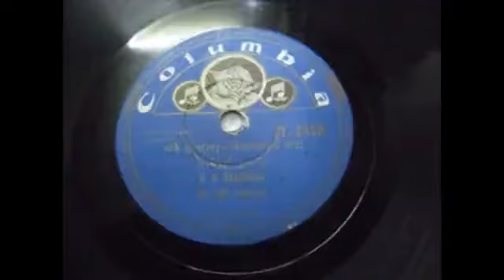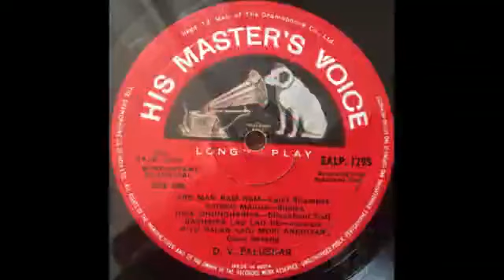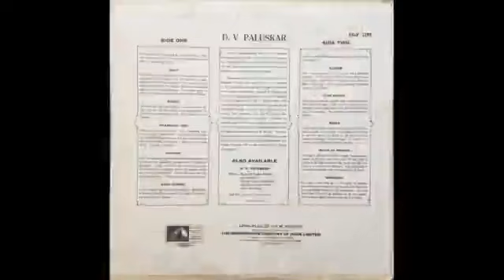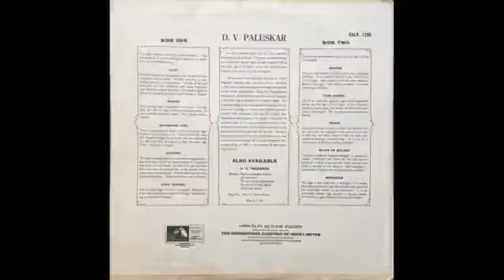DV Paluskar | Bilaskhani Todi | 78 RPM | 1944 | नीकी घूंघरिया niiki ghuuNgariyaaN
नीकी घूंघरिया ठुमकत चाल चलत हैँ
सुनत साथ जिया बेकल होत
सदारंग लेहो बलैया

He was born in 1921. This 78 RPM was released in 1944, which makes him 23 then. He died in 1955, at 34.

The dates given on the compilation CD sleeve notes do not always correspond to the dates given in the 78rpm catalogues,.

This i1944 release is mentioned as 1959, which perhaps is the date of the first 78 RPM compilation LP that was reissued in 1965, on his 10th death anniversary, from which the above has been taken.